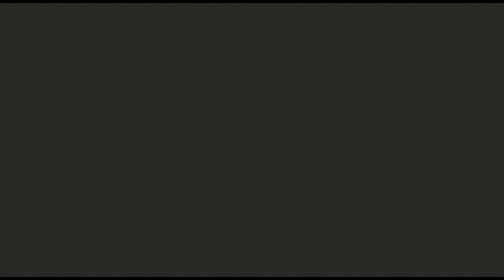THAB #45 - Joy at Peterborough with Baz Cooper and John Uzzell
Ant, Will and Nathaniel are joined by HDM City Correspondent Baz Cooper and South Stand Tenor John Uzzell to gloss over the defeat to Barnsley and focus on the comfortable victory over Peterborough, before delving into a variety of City topics.